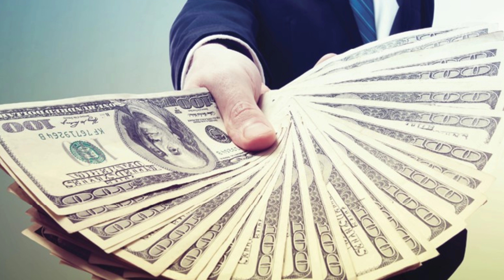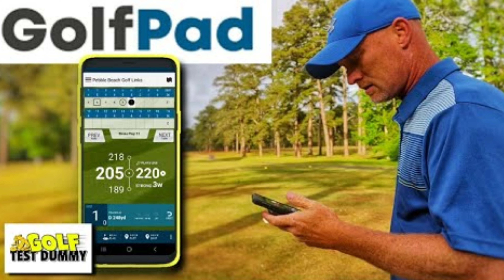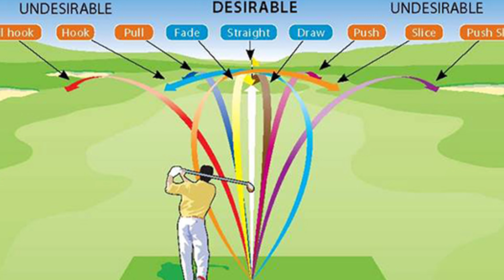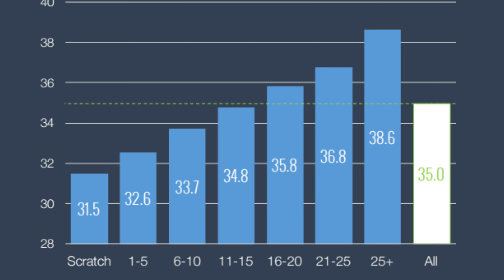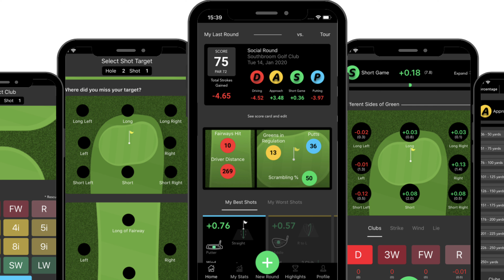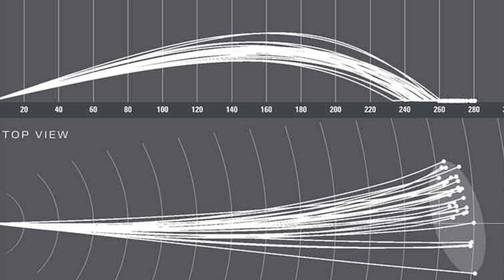3 Reasons Why You're NOT A SCRATCH GOLFER